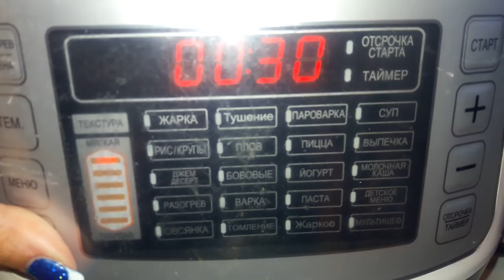БЕЛКОВЫЕ КОТЛЕТЫ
ДРУЗЬЯ! Перед тем как задать вопрос, проверьте, нет ли на него ответа в моей группе или на моем канале! Также веду платные персональные тренировки и ОНЛАЙН консультации! В любом случае стараюсь ответить всем! ;) ЕГОР РУБИНОВ, ГОТОВИМ САМИ, ГОТОВИМ ДОМА. ВКУСНО И ПОЛЕЗНО. БЕЛКОВЫЕ КОТЛЕТЫ СВОИМИ РУКАМИ, ПОЛЕЗНАЯ ЕДА. похудение и еда, жиросжигание и диета,